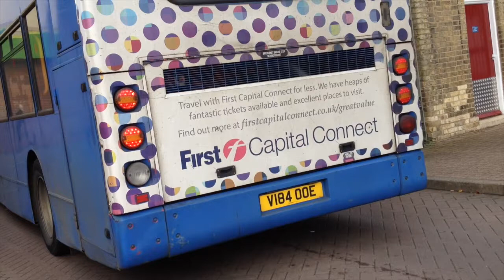Buses at St Ives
Well hasn't the bus scene changed a lot here! As we can see in the video, Whippet had a massive dominance here in St Ives but this changed during "Whippet's mass murdering of their services" and when the C was withdrawn that removed their presence in St Ives entirely. At the time the blue livery on WG104 was new (before the B8RLE's even arrived!). Also included is Stagecoach's 21302 which caught fire in May 2019 after a collision.

*Updated description written 23/05/2020*